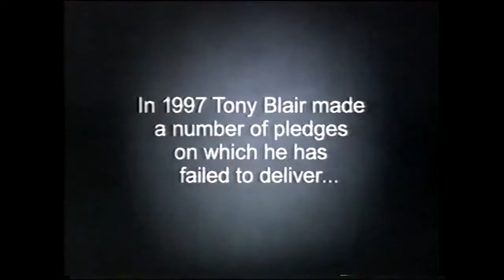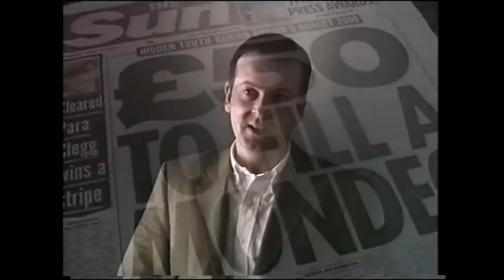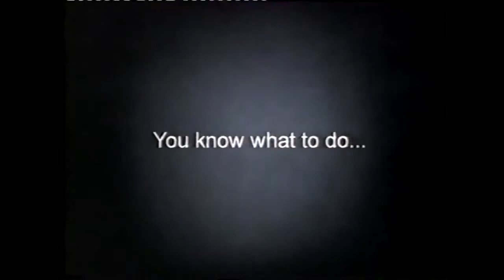Conservative local election broadcast, 2000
A local election broadcast for the Conservative Party at the May 2000 elections. It is a relentless attack on Labour for breaking promises, delivered through soundbites from people who are supposed to be vox pops but appear to be party activists. Precise date unknown but could be 19 April 2000.